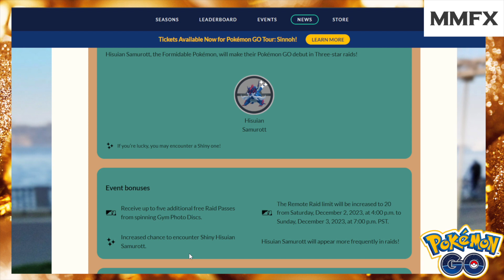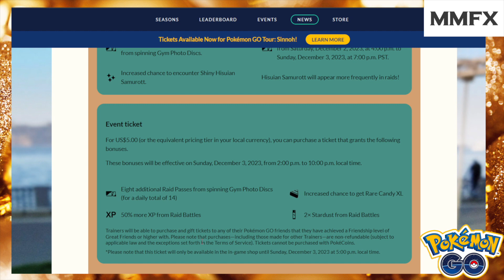HISUIAN SAMUROTT RAID DAY!!!!!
SHINY RELEASE!
$5 TICKET! 14 RAID PASSES!